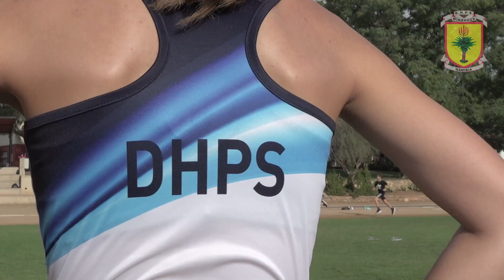Go Team DHPS! - Sportolympiade der deutschen Schulen im südlichen Afrika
Das teamDHPS ist bereit für die 18. Sportolympiade der deutschen Schulen im südlichen Afrika in Johannesburg im März 2020. Lernt unser Team kennen und erhascht Einblicke in das Training.
Go Team DHPS!

Team DHPS getting ready for the 18th Sports Olympiad of German schools in Southern Africa in Johannesburg in March 2020. Get to know our team and get insights into the preparations and training sessions.
Go team DHPS!